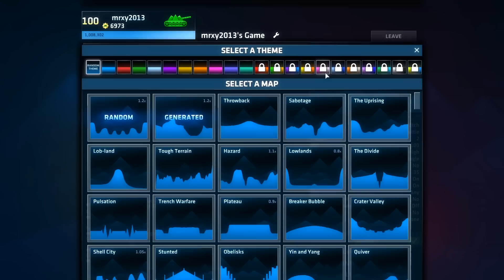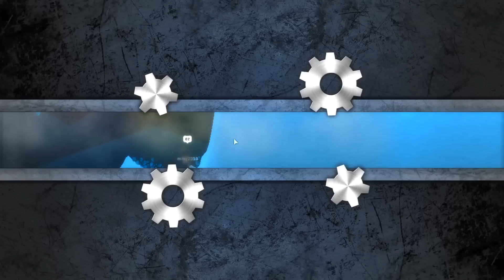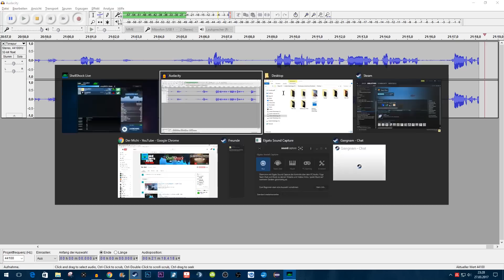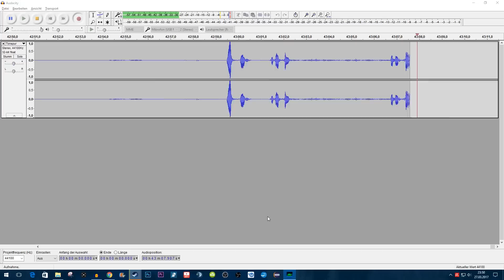RANDOM GENERIERTE MAPS & EIN SPIEL GEGEN kCHAMP | ShellShock Live #239 | [HD+]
Neues - spontanes - Update erwartet uns. Dieses kam schon in der Nacht vom 27.3 auf 28.3 und ich muss sagen, macht schon Bock :D Da (mal wieder) ca. eine Stunde später ein weiteres Update kam, fehlen hier zwei Sachen, die für den ein oder anderen nicht weiter interessant sind - für die, die kChamp noch antreffen wollen, schon. Das gesamte Update findet ihr in einem separatem Video (SSL 237.5).
Zudem ein Special: Diesmal lohnt es sich, die Folge ganz zu schauen :D Ich hab zwar gesagt, dass die Folge nicht so lang wird (...), aber wenn man kChamp treffen will, überzieht man schon gerne mal ^^